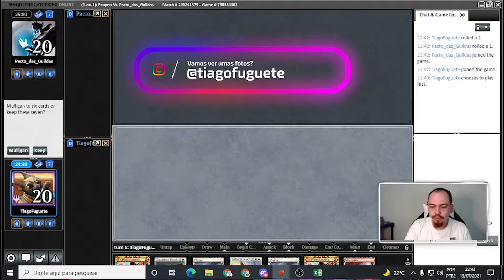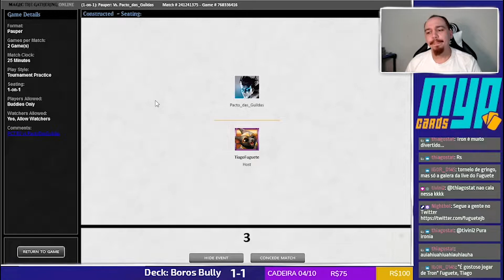[PAUPER] Boros Bully x UW Familiar - PCT Round 03/03